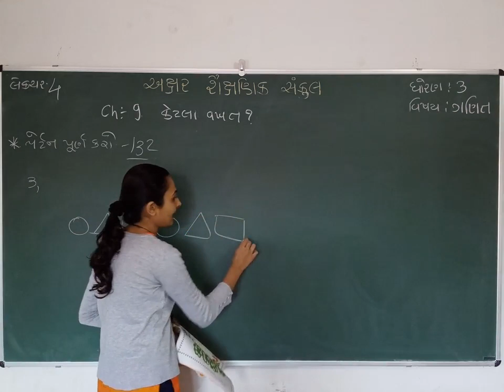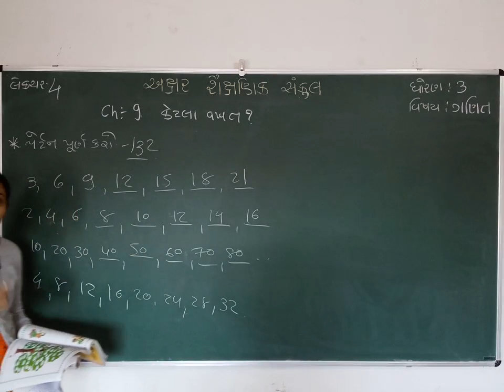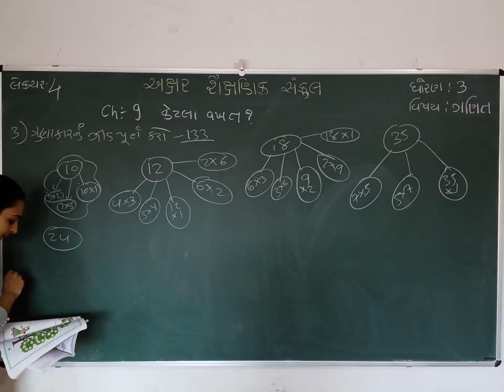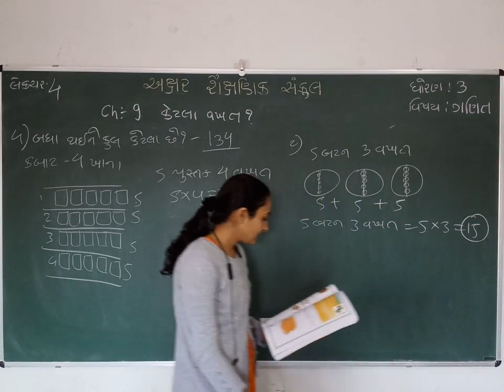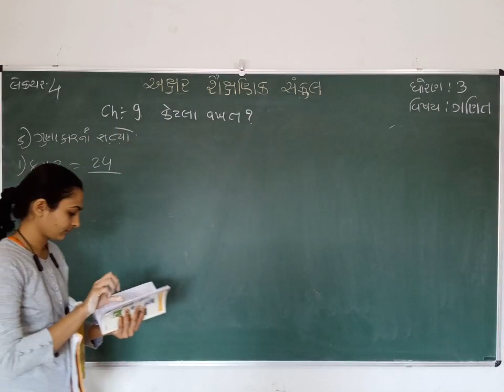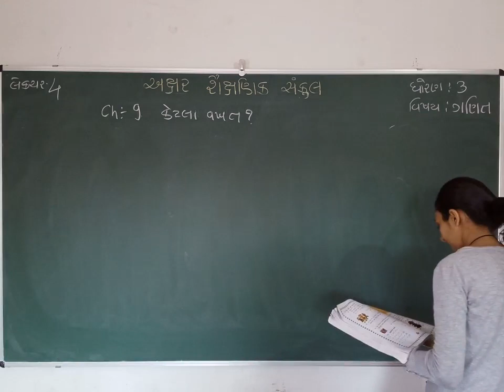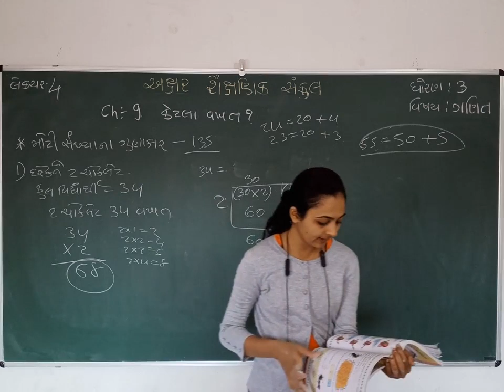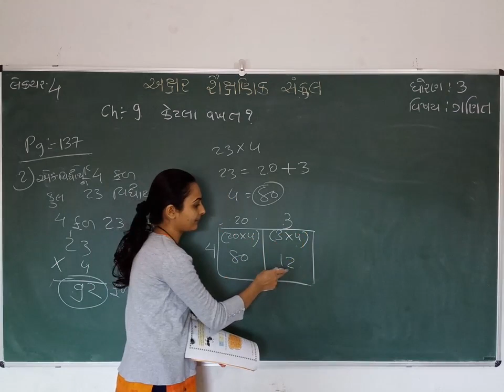STD 3 || MATHS || CH 9 || PART 4